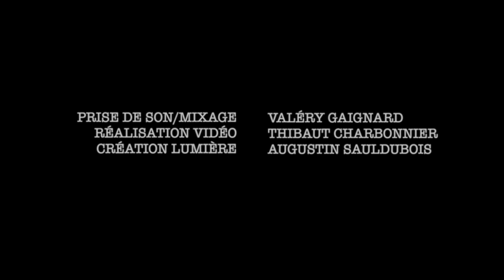ELEGANT TRIP 1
Blaise Desol : guitare
Valéry Gaignard : batterie
Réalisation vidéo : Thibaut Charbonnier
Prise de son / mixage : Valéry Gaignard
Création lumière : Augustin Sauldubois